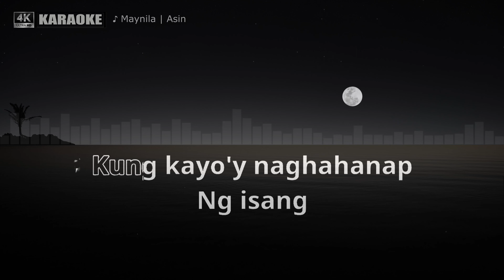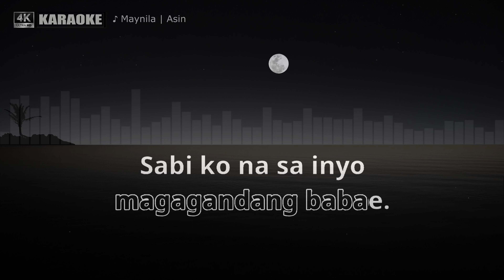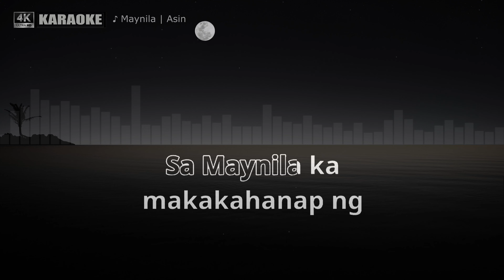Maynila by ASIN (Karaoke Cover)